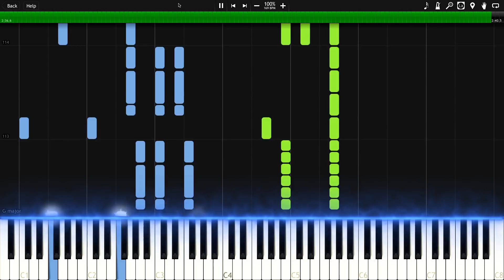Coco - Remember Me | Michael Giacchino (Piano Tutorial Synthesia)